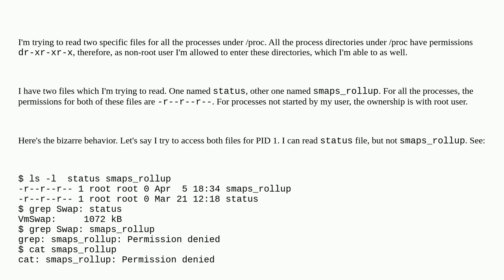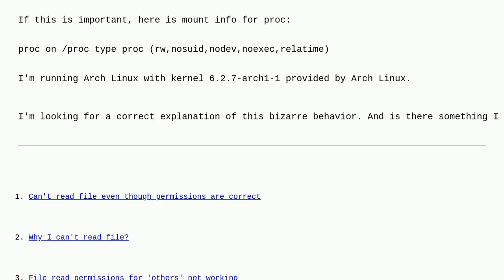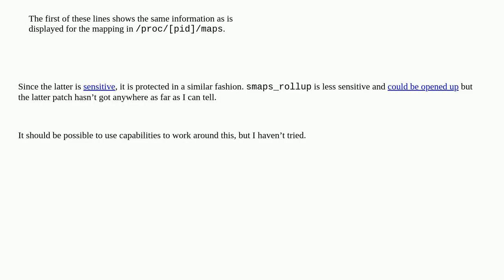"Other" can read a file with -r--r--r-- permission but not another file. Why?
A special thanks goes out to the community

  permissions proc